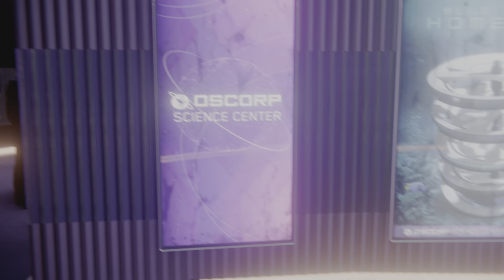Marvel's Spider-Man: Miles Morales_20230415230408